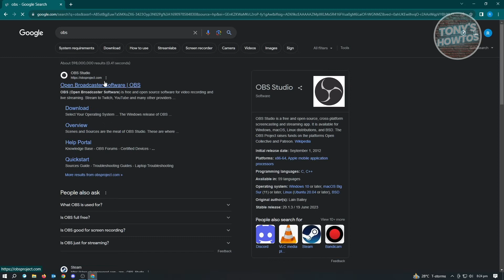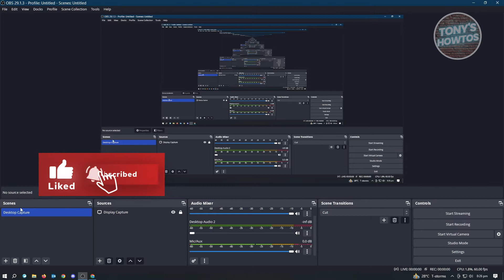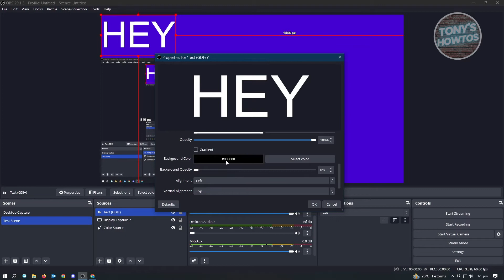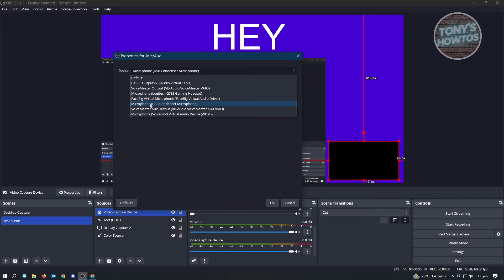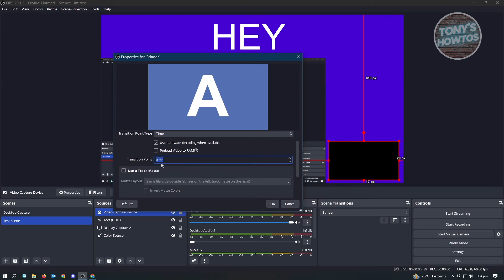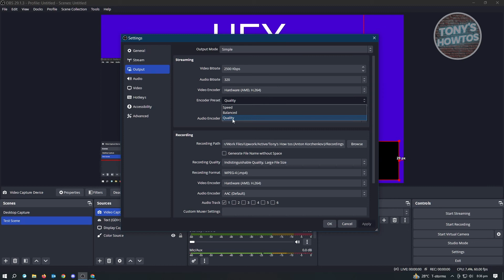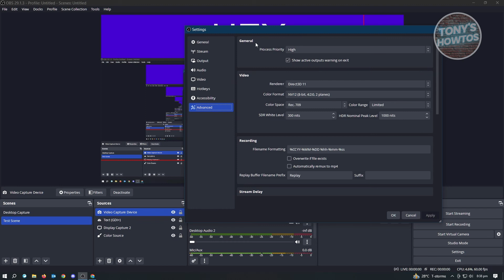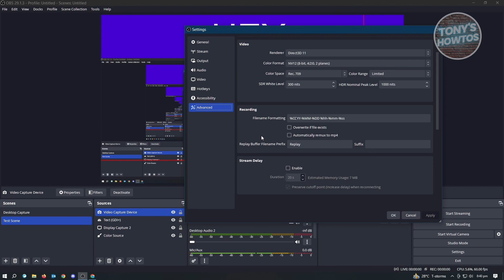How to Set Up OBS Studio | Screen Recording Tutorial for Beginners (2026)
In this video I show you How to Set Up OBS Studio | Screen Recording Tutorial in 2026. I will show you the quick and easy tutorial how to use and record with OBS studio . Do you want to know how to download and setup obs for recording gameplay in 2026? Yes? Great!

This is a step by step instruction on how to use obs studio for beginners. This is valid for iPhone models 8, X, XS, 11, 12, 13, 14 or higher with iOS 17, 16, 15, 14, 13, 12 and earlier. This is valid for Huawei, Samsung, Google Pixel, Xiaomi and other phones running Android version 11, 12, 13, 14. This is valid for Windows 7, 8, 10, 11. This is valid for Mac.